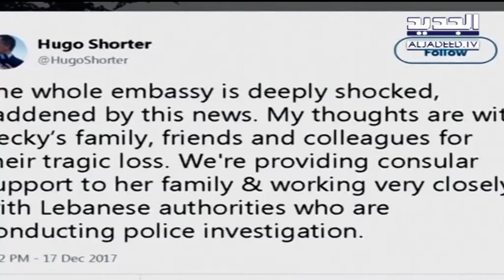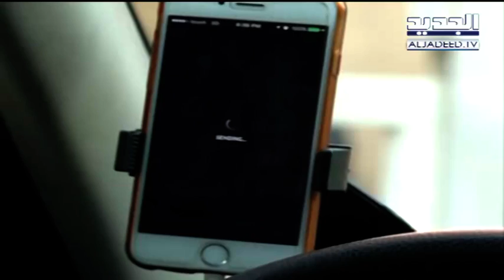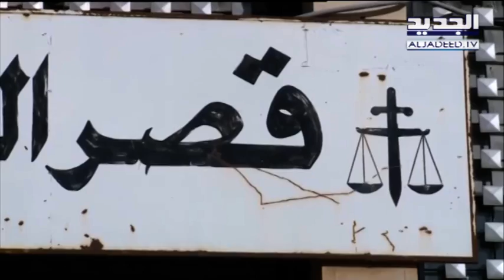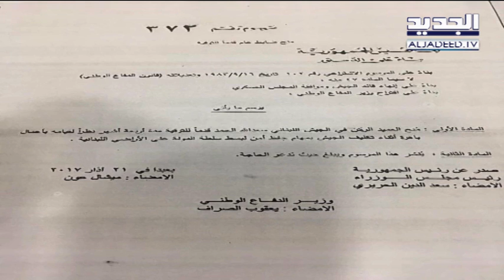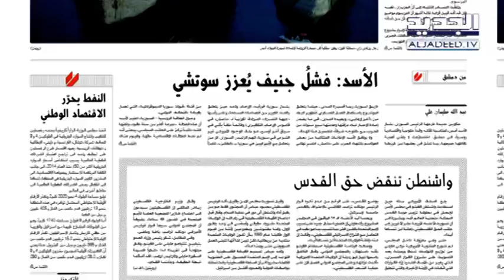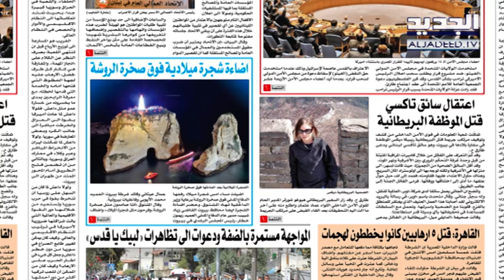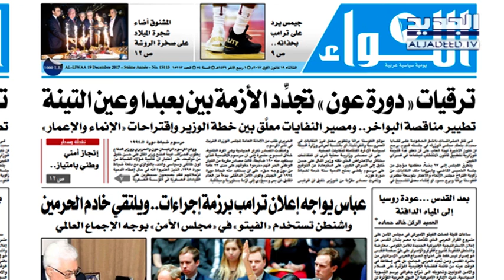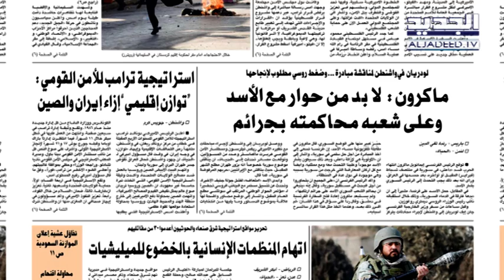نشرة الأخبار الصباحية 19-12-2017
نشرة الأخبار الصباحية ليوم الثلاثاء  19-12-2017 مع ميشا جاويش من قناة الجديد